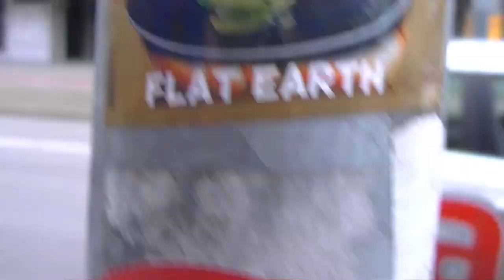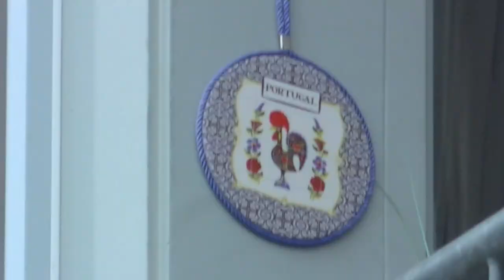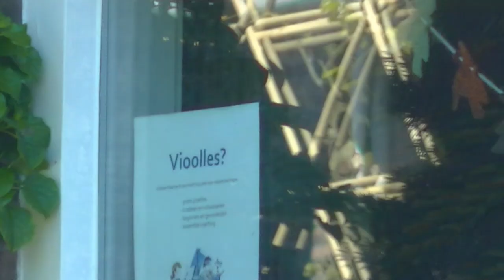Strijders gaan Strijden & Leiders gaan Leiden (VIDEO)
In de Game ben ik huisbaas
Mensen wijzen naar me en ze zeggen , 'hijs baas'
Maar wat weet jij van uitputten?
Deze gangster klimt uit putten
Don't speak first - ken de feiten
Na me research - kom ik pleiten